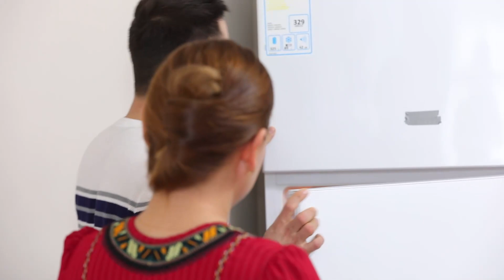Nargül Hanım'ın İlginç Kıyafeti - En Hamarat Benim 173. Bölüm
Kadir, Nargül Hanım'ın evinde. NAZARDAN KORUR

YAPIM: TALYA PRODÜKSİYON
YAPIMCI: DİLEK DAĞCIOĞLU - EBRU ERKAL KİP
YÖNETMEN: MEHMET ŞENGÜN
UYGULAYICI YAPIMCI: RAMAZAN SARI
TÜR: EĞLENCE-YARIŞMA